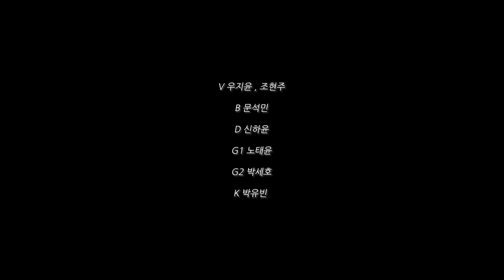[서울교대 O.F.F] [2023 2학기 거리제] 염라 (cover. 달의하루)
V. 우지윤
B. 문석민
D. 신하윤
G. 노태윤, 박세호
K. 박유빈
Ch. 조현주